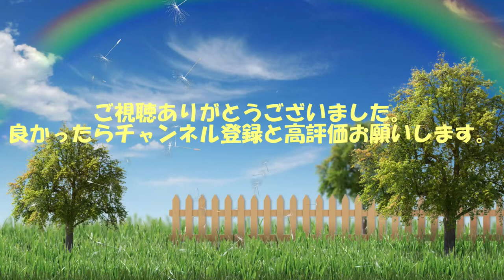ルイージマンション3その15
Twitterしてます
更新情報などいろいろつぶやいてます。
よければ、リツイートやいいねお願いします。